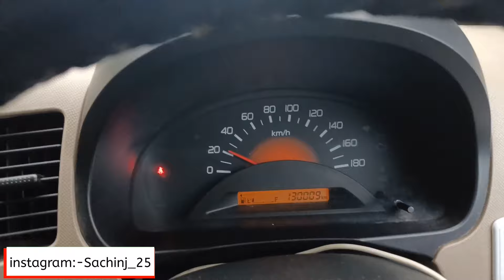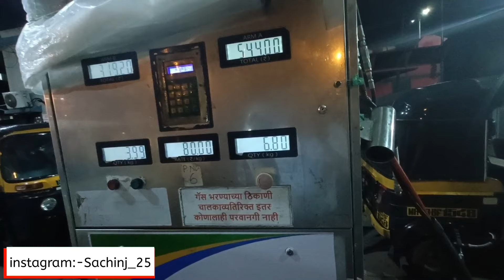Truck wale khud marenge..Aur dusre ko bhi leke maarenge 😱 | Sachin jamkhandikar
6 Hours Car Me hi so gaya | Sachin jamkhandikar

You query:-👇
•my monthly income
•Me mahina kitna kamata hu

Hello Guys This is sachin jamkhandikar  and I am Driver  this video I will show my life

NOTE-:👇
Hello Dosto mera nam hai sachin..
Me pichle 3  years se uber aur ola apni maruti suzuki WEGNER chala rha hu..
Agar Apko Mumbai aur Maharashtra me kahi bhi jana ho to Aap meri car book kar sakte ho (3+1)  Aap ride kar sakte ...
Full detail information ke liye Aap mere instgram pe follow kar sakte ho link niche di gayi hai...

Sachin jamkhandikar❤
FROM- MUMBAI